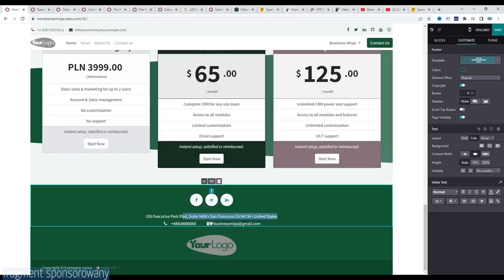CO NAM SZKODZI? NAWYKI, JEDZENIE, GLUTEN, ALERGIE Czy KAWA? Ryszard Grzebyk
🔴 DZISIAJ - KAWA, ALERGIE I GLUTEN a także podwyżki CEN. Naturopata Ryszard Grzebyk – autor książki „Rak to nie wyrok”, dyplomowany w Kanadzie osteopata (DOMP), doktor medycyny naturalnej (DNM) i chińskiej (DTCM), specjalizujący się głównie w chorobach chronicznych.

✅Ryszard Grzebyk gościem biznes misji dzięki Czarkowi Głuchowi - Trader21 @Independent_Trader    , którego wielu z Was zna i z którym często rozmawiamy na temat inwestowania i ochrony majątku. Jednak dzisiaj rozmawiamy o NAJWAŻNIEJSZEJ INWESTYCJI W ŻYCIU - Inwestycji w zdrowie.
Gościem jest znany naturopata Ryszard Grzebyk – autor książki „Rak to nie wyrok”

🔴 PYTANIA:
0:00 - Start [Skrót wywiadu]
03:02 - KAWA czy kawa szkodzi ?
05:03 - Uzależnienie dzisiaj od leków i wielkich korporacji
06:48 - Kawiarnia - jest kawa z mlekiem sojowym, owsianym itd, a dawniej była tylko kawa z mlekiem. Dojenie krowy. Pasożyty i odpasożytnienie
08:33 - Odrobaczanie ludzi w szkołach. Kuracja na pasożyty
09:28 - Alergie na gluten. Chleb dzisiaj i kiedyś
12:06 - Dieta Dąbrowskiej - a po niej zapiekanka
12:41 - Czy organizm daje nam znaki, że coś jest nie tak?
13:53 - Śniadanie to najważniejszy posiłek dnia?
15:32 - Domowa apteczka medycyny naturalnej w domu. Co warto mieć?
17:55  - Lekarz Dermatolog - i recepty naturalne na kurzajki
18:26 - NFZ, lekarze dzisiaj - Czy da się zweryfikować dzisiaj FACHOWCA od tego co się nie do końca zna?
22:56 - Prywatna wizyta czy państwowa ? Dlaczego dzisiaj jest tak mało lekarzy. Lekarze dzisiaj coraz więcej się edukują w sprawie ziół i medycyny natrualnej. Dlaczego lekarze nie są szkoleni z diety ?
26:29 - Borelioza - i diagnostyka a opinie lekarzy. WESTERN BLOT igg i igm na bb
28:33 - Terapia jak walczyłem z boreliozą. Ci co mają czas są bogatymi ludźmi ? Jak oszczędzać czas ? Inflacja
33:15 - Mieszkańcy Miast marzą o życiu na wsi, dzisiaj mamy za duży konsumpcjonizm
34:16 - Dla tych co nie zwolnili - STRES - jak zredukować stres? Twoje metody walki ze stresem
37:31 - Wyhoduj sobie samemu rośliny i warzywa
38:48 - Kiedyś robiliśmy przetwory, dzisiaj zapominamy o tym. Może kryzys nam pomoże?

👥 Dodatkowo zapraszamy do rozmów o biznesie na naszej grupie, gdzie także są nasi Goście z wywiadów:  💲 GRUPA BIZNESOWA Facebook: LUDZIE BIZNES MISJI

zdrowie inwestowanie gluten Ryszard Grzebyk, Rak to nie wyrok, dieta Keto, Dieta dr Dąbrowskiej, Dieta Gersona, Jelita, co na jelita, zdrowe jelita, co jak chorują jelita, wzmacnianie odporności w sezonie grypowym, trader21 nowy wywiad, gluten, czy kawa nam szkodzi? Biznes wielkich Korporacji, Podwyżki cen 2023